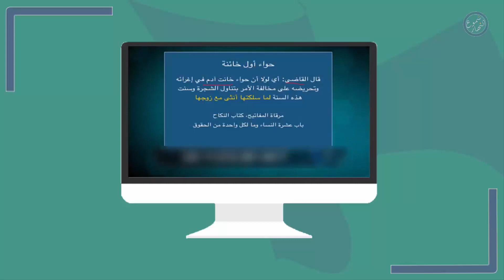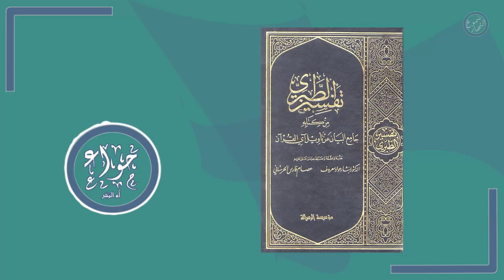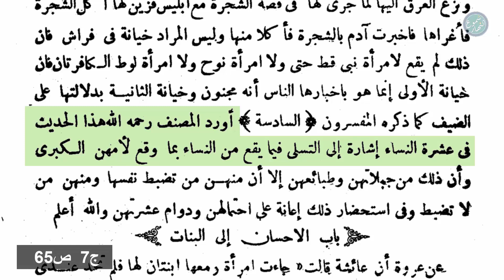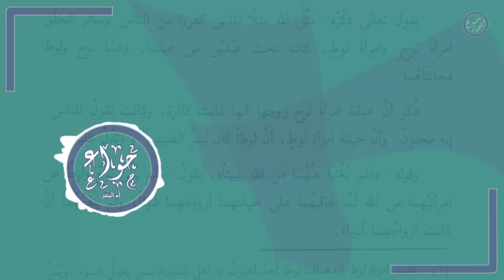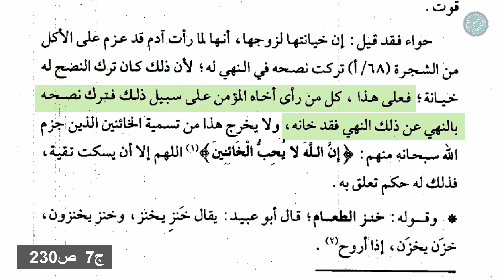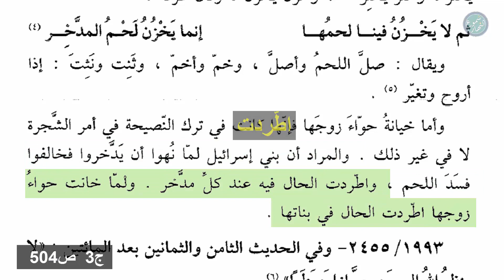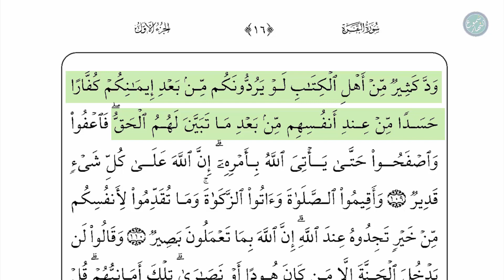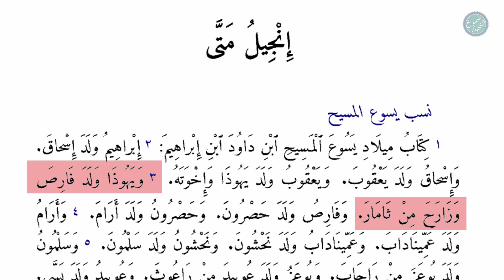جهالات وأضاليل (6) : هل حواء هي سبب خيانة النساء ؟